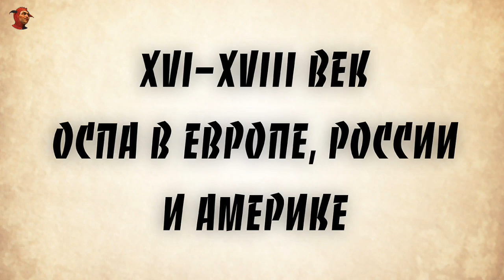ОСПА И ХОЛЕРА — САМЫЕ СТРАШНЫЕ ЭПИДЕМИИ В ИСТОРИИ ЧЕЛОВЕЧЕСТВА Часть II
Это второе видео про самые страшные эпидемии в истории человечества , в котором рассказывается про такие болезни как оспа и холера

Оспа — высокозаразная вирусная инфекция, особо опасная болезнь, характеризуется тяжёлым течением, лихорадкой, сыпью на коже и слизистых оболочках, нередко оставляющей после себя рубцы. Люди, выживающие после оспы, могут частично или полностью терять зрение, и практически всегда на коже остаются многочисленные рубцы в местах бывших язв. Переболевшие оспой обладают стойким иммунитетом к этой болезни.
Последний случай заражения оспой был зарегистрирован 26 октября 1977 года в сомалийском городе Марка. Летом 1978 года был зафиксирован самый последний известный случай оспы, который унёс жизнь 40-летней Дженет Паркер, медицинского фотографа.

Холера — острая кишечная инфекция, вызываемая бактериями. Характеризуется фекально-оральным механизмом заражения, поражением тонкого кишечника, водянистой диареей, рвотой, быстрой потерей организмом жидкости и электролитов с развитием различной степени обезвоживания вплоть до гиповолемического шока и смерти. Относится к особо опасным инфекциям. Распространяется, как правило, в форме эпидемий. Эндемические очаги располагаются в Африке, Южной Америке, Индии и Юго-Восточной Азии.